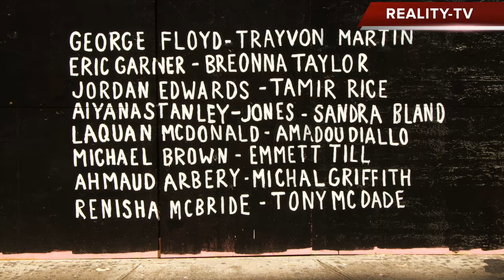Jumaane Williams Speak To Protesters [Poverty Is Violence]